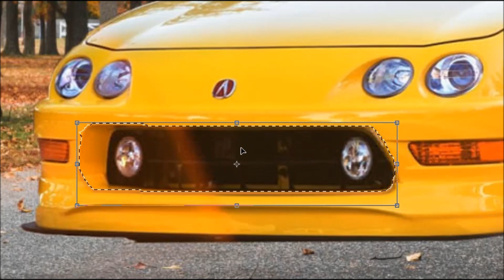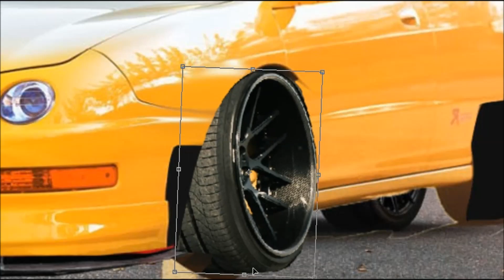Wide Body Acura Integra [Type R] Virtual Tuning Photoshop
Hello Everyone...
Wide Body Acura Integra Type R editing with Photoshop Cs5...